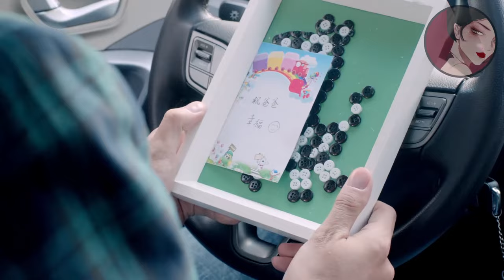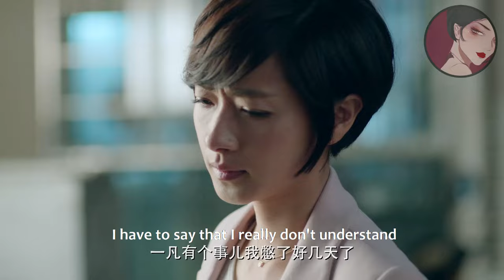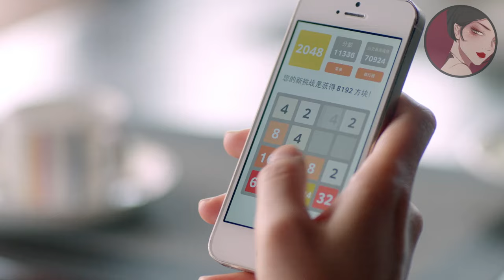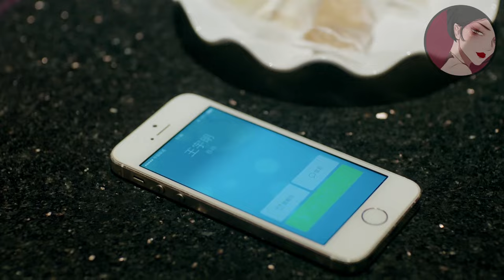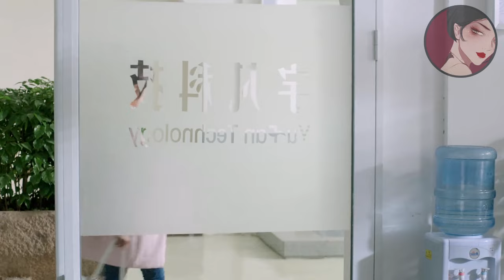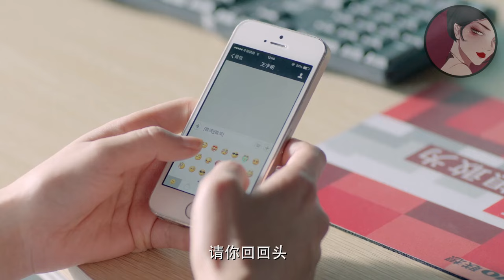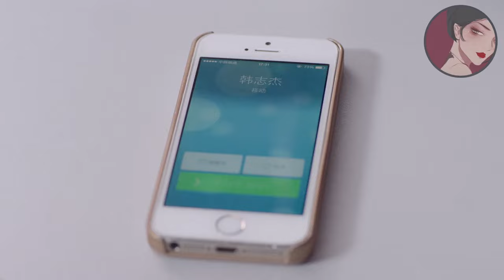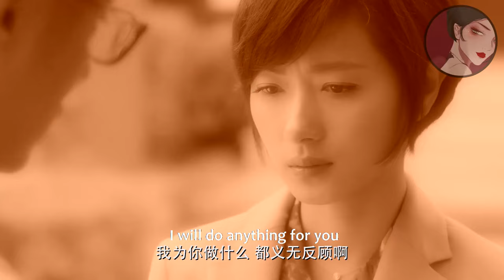【Full Movie】小三逼走妻子嫁給丈夫，豈料出軌丈夫整天以淚洗面懷念妻子，腸子悔青！